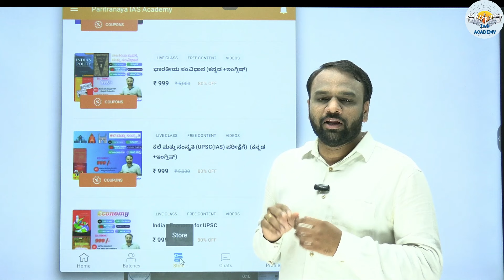ಐಎಎಸ್(IAS) ಪರೀಕ್ಷೆ ಫೌಂಡೇಶನ್ ಕೋರ್ಸ್ @ ರೂ. 5,999 | Paritranaya IAS Academy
" ವಿಜ್ಞಾನ ಮತ್ತು ತಂತ್ರಜ್ಞಾನ" ಕೋರ್ಸ್‌ಗೆ ಸೇರಲು ಕೆಳಗಿನ ಲಿಂಕ್ ಅನ್ನು ಕ್ಲಿಕ್ ಮಾಡಿ

" ರಾಜಕೀಯ ವ್ಯವಸ್ಥೆ ಮತ್ತು ಸಂವಿಧಾನ" ಕೋರ್ಸ್‌ಗೆ ಸೇರಲು ಕೆಳಗಿನ ಲಿಂಕ್ ಅನ್ನು ಕ್ಲಿಕ್ ಮಾಡಿ

" ಕಲೆ ಮತ್ತು ಸಂಸ್ಕೃತಿ" ಕೋರ್ಸ್‌ಗೆ ಸೇರಲು ಕೆಳಗಿನ ಲಿಂಕ್ ಅನ್ನು ಕ್ಲಿಕ್ ಮಾಡಿ

" ಭಾರತೀಯ ಆರ್ಥಿಕತೆ" ಕೋರ್ಸ್‌ಗೆ ಸೇರಲು ಕೆಳಗಿನ ಲಿಂಕ್ ಅನ್ನು ಕ್ಲಿಕ್ ಮಾಡಿ

" ಆಧುನಿಕ ಭಾರತೀಯ ಇತಿಹಾಸ" ಕೋರ್ಸ್‌ಗೆ ಸೇರಲು ಕೆಳಗಿನ ಲಿಂಕ್ ಅನ್ನು ಕ್ಲಿಕ್ ಮಾಡಿ

" ಪ್ರಾಚೀನ ಮತ್ತು ಮಧ್ಯಕಾಲೀನ ಭಾರತೀಯ ಇತಿಹಾಸ" ಕೋರ್ಸ್‌ಗೆ ಸೇರಲು ಕೆಳಗಿನ ಲಿಂಕ್ ಅನ್ನು ಕ್ಲಿಕ್ ಮಾಡಿ

" ಅಂತರಾಷ್ಟ್ರೀಯ ಸಂಬಂಧಗಳು/ವ್ಯವಹಾರಗಳು/ಸಂಸ್ಥೆಗಳು" ಕೋರ್ಸ್‌ಗೆ ಸೇರಲು ಕೆಳಗಿನ ಲಿಂಕ್ ಅನ್ನು ಕ್ಲಿಕ್ ಮಾಡಿ

" ಐಎಎಸ್  ಪರೀಕ್ಷೆಗೆ ಫೌಂಡೇಶನ್ " ಕೋರ್ಸ್‌ಗೆ ಸೇರಲು ಕೆಳಗಿನ ಲಿಂಕ್ ಅನ್ನು ಕ್ಲಿಕ್ ಮಾಡಿ